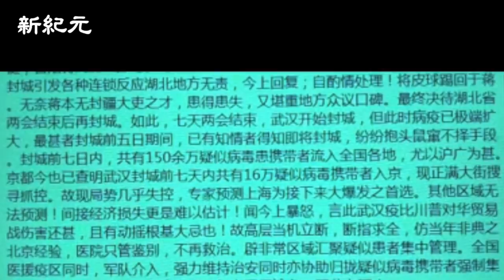【轉載】中共絕密消息：武漢肺炎三天天災七分人禍。疫情瘋狂擴散與封城的人為因素。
中共絕密消息：武漢肺炎三天天災七分人禍。疫情瘋狂擴散與封城的人為因素。

發佈日期：2020年2月1日
責任編輯：Luna